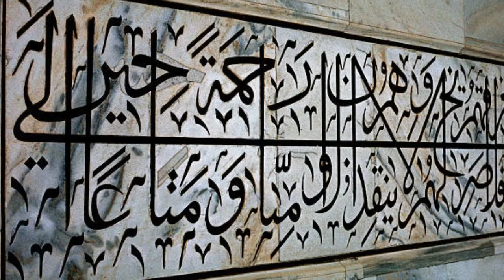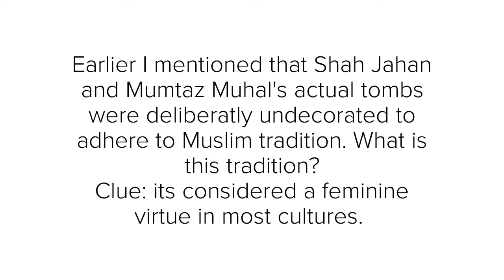The True Story of the Taj Mahal